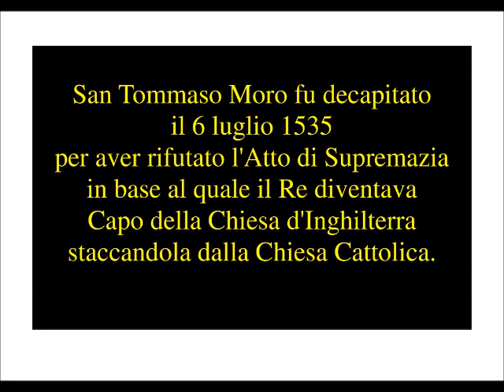San Tommaso Moro: "E cos'é un giuramento..."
La fedeltà secondo San Tommaso Moro